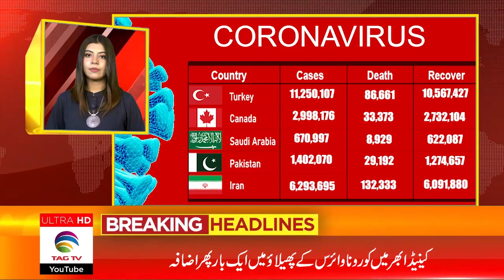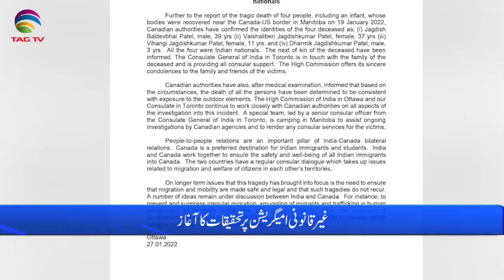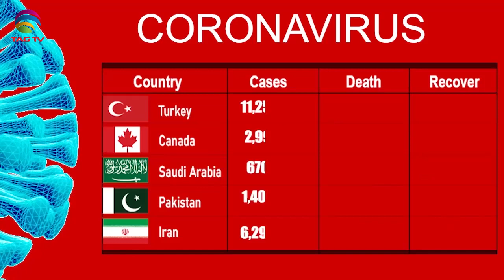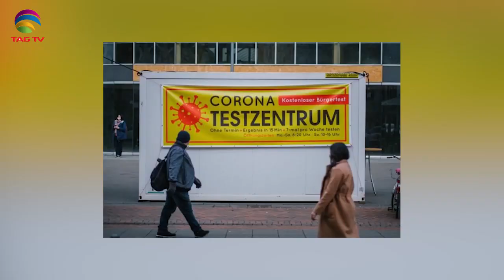International & Canadian News Bulletin in Hindi/Urdu - Jan 28, 2022